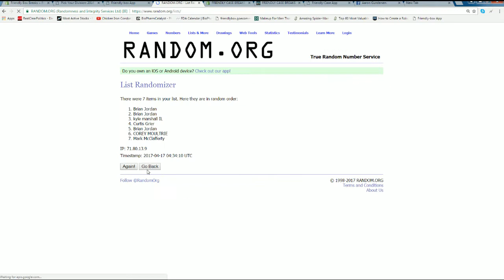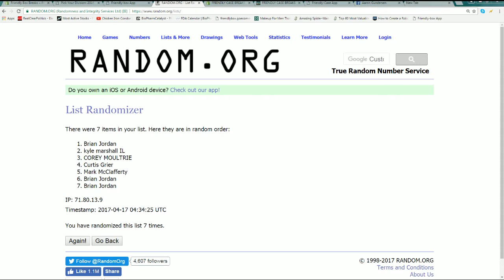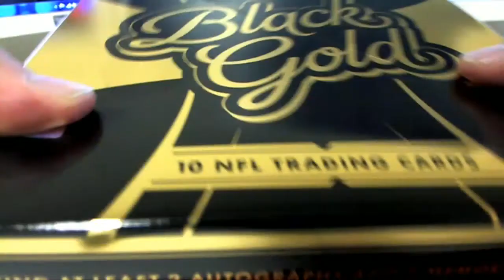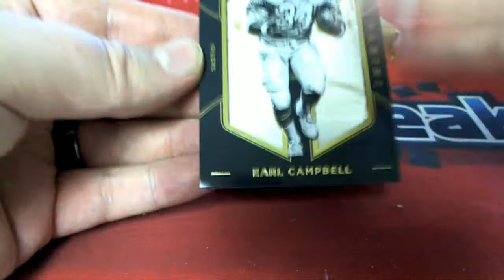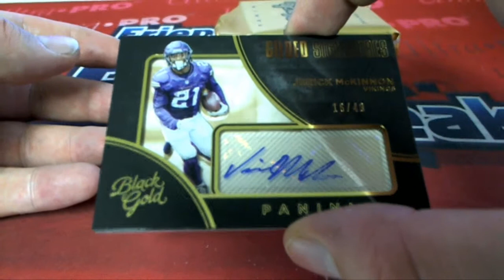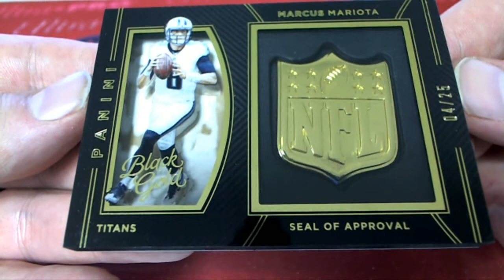2016 Panini Black Gold Football Hobby Box NFC EAST RANDOM BONUS ID 16BGFBDIVP401